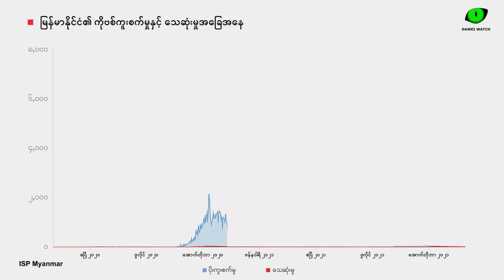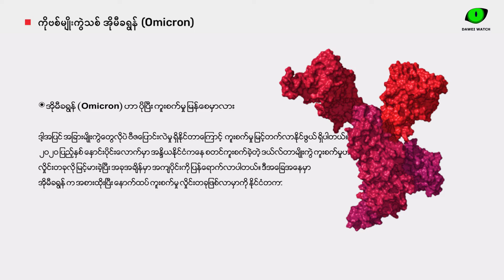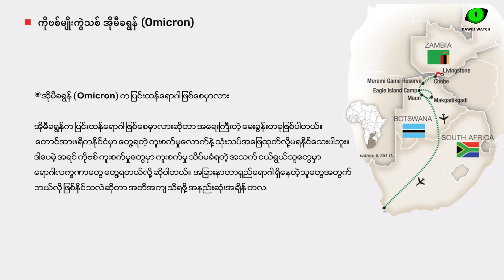ကိုဗစ်မျိုးကွဲ အသစ်နဲ့ မြန်မာအတွက် သတိပြုစရာ အကြောင်း - Dawei Watch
ကိုဗစ်မျိုးကွဲ အသစ်နဲ့ မြန်မာအတွက် သတိပြုစရာ အကြောင်း ISP Myanmar ရဲ့ ဆောင်းပါးကို ပြန်လည် တင်ဆက်ထားပါတယ်။